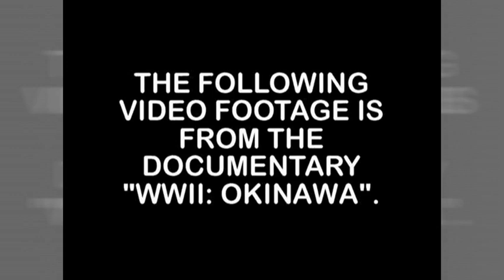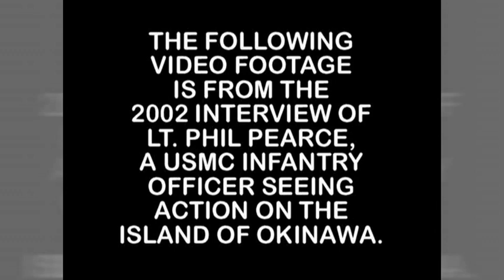PHIL PEARCE - WWII - USMC - INFANTRY OFFICER - OKINAWA - SHURI CASTLE BATTLE - PACIFIC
2002 EDITED ORAL HISTORY INTERVIEW BY THE PALM SPRINGS AIR MUSEUM 7 MINUTES